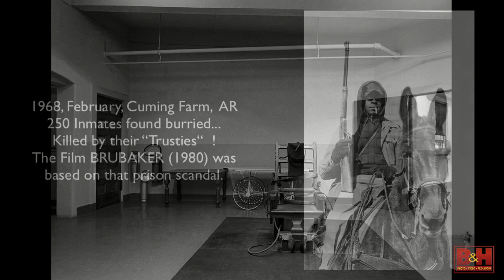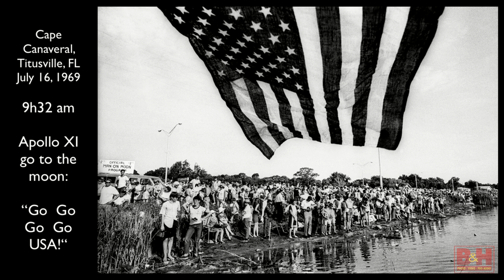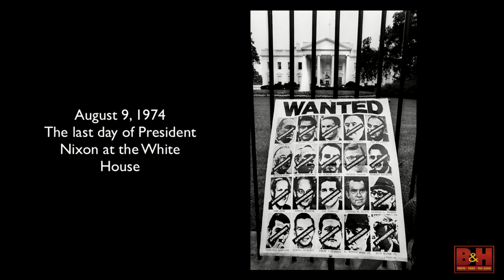Photographer's Paradise: Turbulent America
Photojournalist: A word that evokes adventure. Sparked by the desire to be a witness to his time, Jean-Pierre Laffont embarked on discovering the world in absolute freedom. To cover the news, to tell stories, that is what he wanted to do. In both his life and his work, photojournalist Laffont is the ultimate expression of American freedom—freedom in his unimpeded documentation of society’s ills and the impassioned descent of an American people exercising freedom of their own. In no other country could Laffont have accessed such a wide range of controversial subject matters. For a photojournalist, America was, and continues to be, a Photographer’s Paradise: Turbulent America 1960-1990.